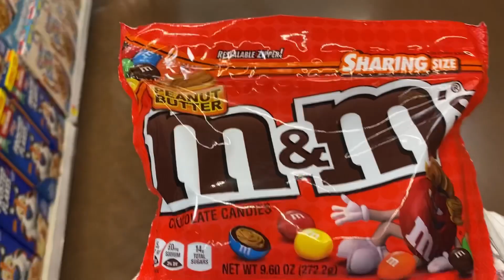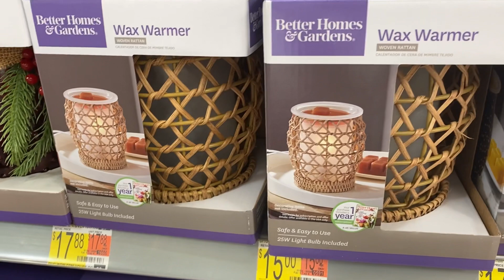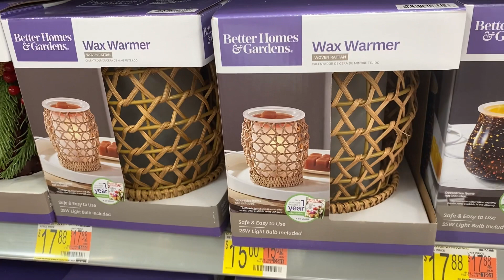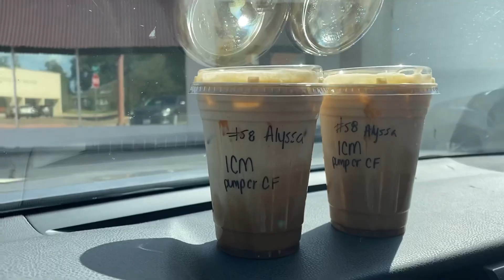2 YEAR ANNIVERSARY- VLOG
October 20, 2020 🎉 celebrated 2 years of marriage with my husband! I hope you enjoy this video!